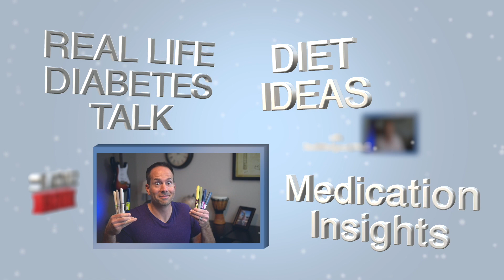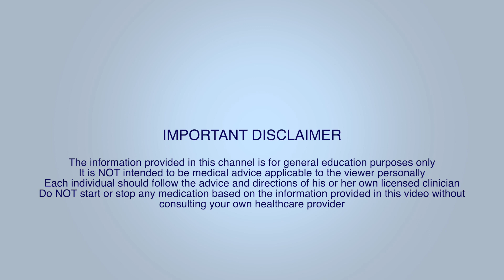How Insulin Works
Easy-to-understand walkthrough of how insulin works.  I discuss insulin's natural function in the management of blood glucose and how things change in Type 1 and Type 2 diabetes.  We also talk about the role of insulin in the treatment of diabetes when it becomes necessary.